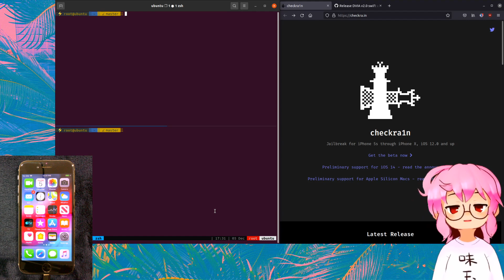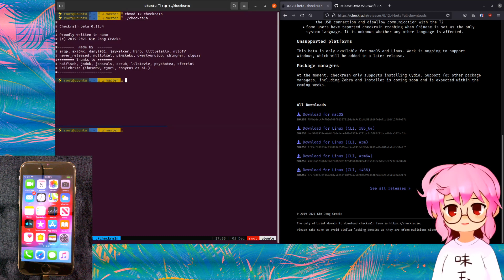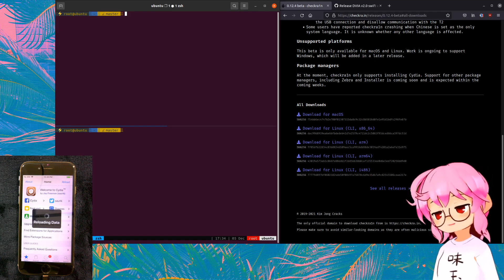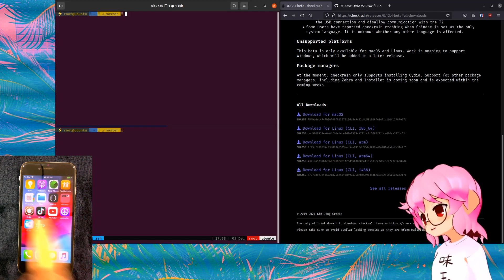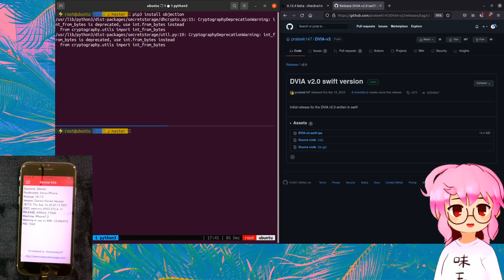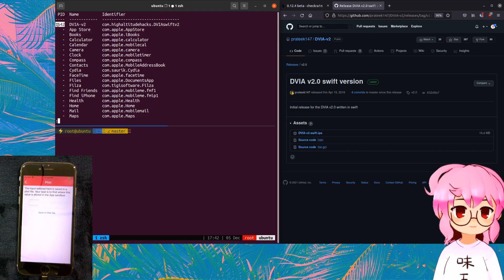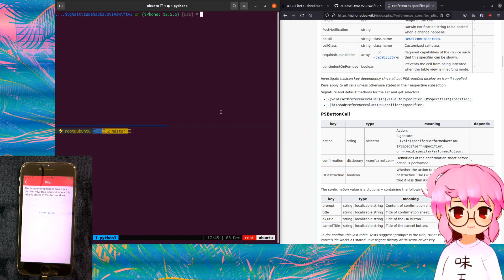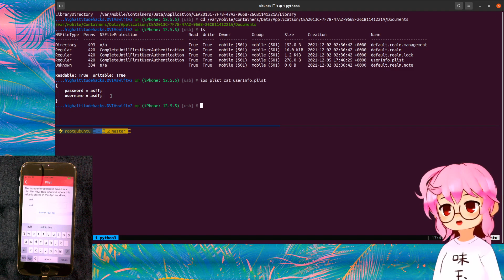iOS Hacking -Setup and Plist Enumeration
Here's an article for running checkra1n on Windows without using Windows Subsystem for Linux